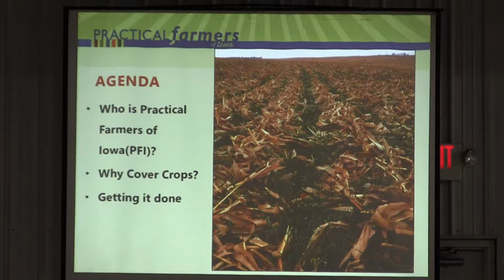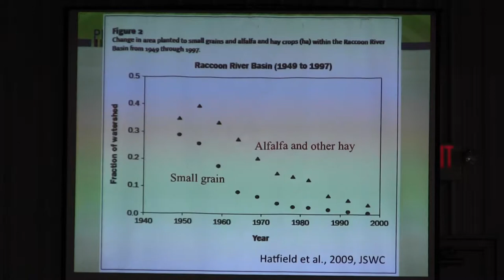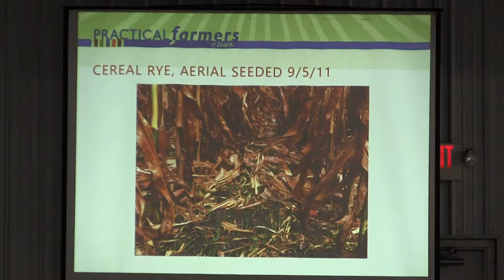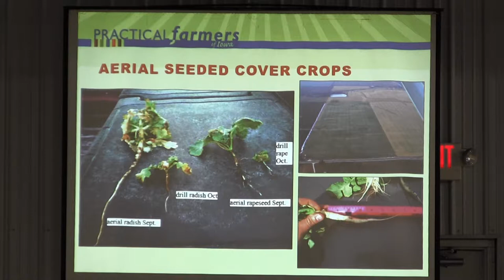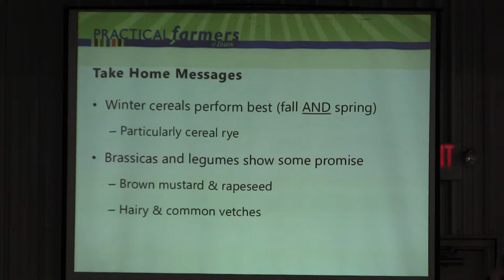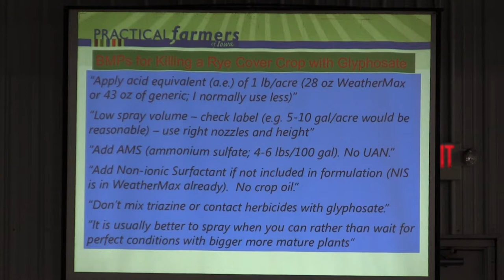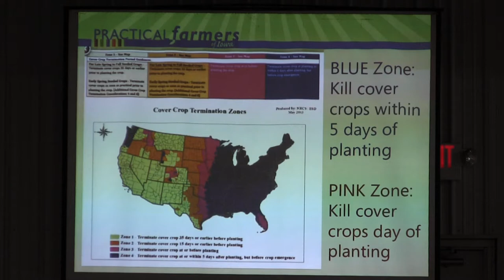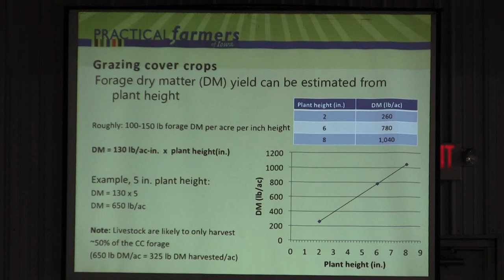Sarah Carlson : Albert Lea Seed Open House 2014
From the 2014 Albert Lea Seed Open House
Sarah Carlson from Practical Farmers of Iowa discussing cover crop variety trials and best methods to incorporate cover crops into a corn/soybeans rotation.